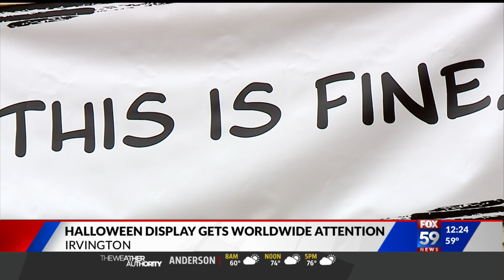Irvington Halloween display goes viral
An Irvington Halloween display based on an internet meme is going viral.